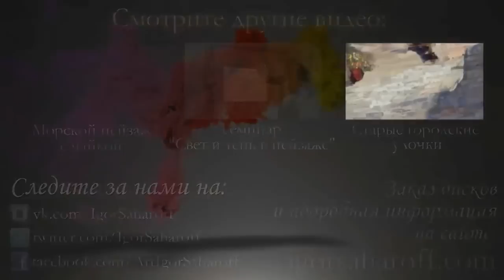Igor Sakharov. La tecnica pittorica unica. Priboi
Il film intero, è possibile vedere le tecniche di dipingere un quadro.
Per registrare in un master class di Igor Sakharov a San Pietroburgo, Mosca e Kiev, chiamata:
Pittura arte terapia in studio fa un regalo insolito

Contatti:

Skype: igorsaharoff

  Veloce olio ross.painting zhivopis.Bob lezioni di pittura on-line gratuite e tutorial, Step-by-Step.Art e icone di design e pittura di icone Impara a Paint.Art Galleria - dipinti a olio di arte astratta, pittura di paesaggio, lezioni d'arte online gratis Come Video Pittura Olio Officina Lectures Disegno Impara master Painting, pittura Lezioni d'arte lessons.Free - pittura a olio della scuola d'arte on-line interattivi scuola virtuale di arte corsi di pittura dell'Accademia, Quotazione GRATIS Art Painting Techniques delle lezioni: Lezioni, esercitazioni e risorse imparare a dipingere oggi, dipingere download gratuito, Learn Online
  New Bob Ross, Nuova Bob Ross
Pittore Igor Saharov